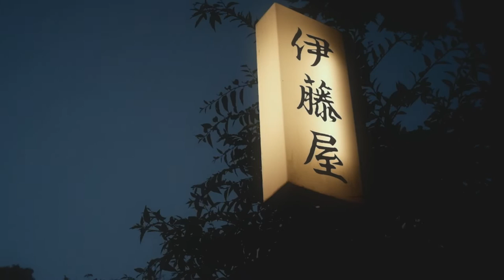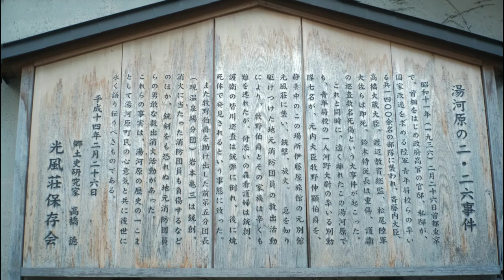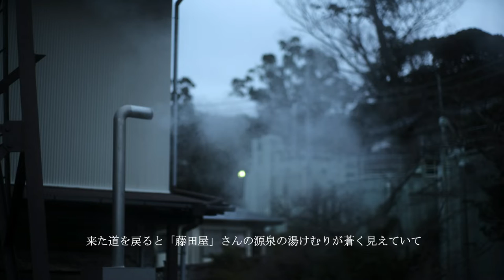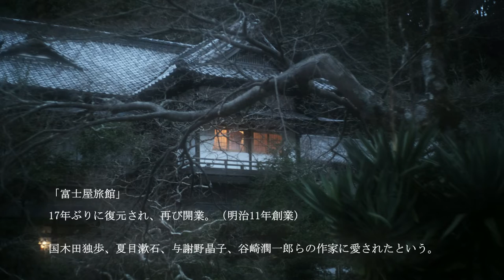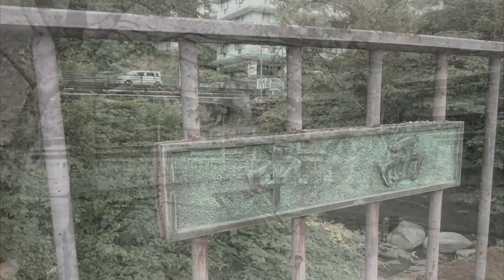september4 # 016 文豪たちの愛した湯河原へ、そして不動滝 ｜ 国木田独歩・夏目漱石・島崎藤村の湯河原 2020/10 ｜【 vlog 旅と写真 】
夏目漱石の天野屋、国木田独歩の中西屋、島崎藤村の伊藤屋。
古く、懐かしく、暖かい宿、
また滅び去った人車鉄道のなごりはまだあるのか、
と湯河原の海から奥湯河原までを散策してみました。

天野屋はエクシブに変わりましたが、
まだ「日本の宿」は残っていて、
私たちに豊かな夢を見せてくれました。

■人車鉄道について
人間が客車を押すという世界的にも珍しい鉄道が、
小田原～熱海間を走っていた。
明治28年7月に熱海～吉浜間で営業を開始し、
翌29年3月に熱海～小田原間が開通した。
当時、熱海は温泉宿約30軒ほどの保養地で、
政財界の大物や文人が盛んに訪れていた。
が、東京・横浜方面から熱海に至るには
海沿いの険しい道（熱海街道）を歩くか、
駕籠か人力車を利用しなければならず、
熱海の旅館業主を中心に地元有志や京浜の実業家等が
小田原熱海間に鉄道計画を興し、
経費も安価であったことから人車鉄道を建設した。
豆相人車鉄道と呼ばれ、小田原熱海間25.6km。
駕籠で約6時間かかっていたところを
約4時間で走った。
1車両に客は平均6人、それを2～3人の車夫が押していた。
6両編成で、小田原熱海間を日に約6往復。
急な上り坂になると、
客も降りて一緒に押したというのどかな風景も見られたのだった。

雨宮敬次郎を社長とする豆相人車鉄道株式会社として
事業に当たっていたが、
明治41年8月に軽便鉄道に転身し、約3時間の所要時間になった。
しかし大正12年に起きた関東大震災によって軌道は寸断され、
復旧を断念。
翌13年に鉄道事業の幕を閉じた。

■夏目漱石と天野屋について
「天野屋」は、明治9（1876）年創業。「銘木旅館」と呼ばれ、
さまざまな意匠が施されていた。
国登録有形文化財に指定されていたが、現在は取り壊されている。
夏目漱石のほか、横山大観などの定宿であり、
安井曽太郎はこの旅館の一室をアトリエとして使っていた。

また「天野屋」は漱石最後の作品『明暗』に登場する。
「宿は手代のいった通り森閑としていた。
夜のためばかりでもなく、家の広いためばかりでもなく、
全く客の少ないためとしか受け取れないほどの静かさのうちに、
自分の室へ案内された彼は、
好時季に邂逅（めぐり）あわせてくれたこの偶然に感謝した（172）」
と建物の第一印象を語り、
「津田は始めて先刻彼女から聴かされたこの家の広さに気がついた。
意外な廊下を曲ったり、思いも寄らない階子段を降りたりして、
目的の湯壺を眼の前に見出した彼は、
実際一人で自分の座敷へ帰れるだろうかと疑った。
風呂場は板と硝子戸でいくつにか仕切られていた。
左右に三つずつ向う合せに並んでいる小型な浴槽のほかに、一つ離れて大きいのは、普通の洗湯に比べて倍以上の尺があった（173）」
という風呂の様子、洗面所から自分の部屋に帰る主人公は方向に迷い
「ぐるぐる廻っているうちには、
いつか自分の室の前に出られるだろうという酔興も手伝った。
彼は生れて以来旅館における始めての経験を
故意に味わう人のような心になってまた歩き出した。
廊下はすぐ尽きた。そこから筋違に二三度上あがるとまた洗面所があった。
きらきらする白い金盥が四つほど並んでいる中へ、
ニッケルの栓の口から流れる山水だか清水だか、
絶えずざあざあ落ちるので、
金盥は四つが四つともいっぱいになっているばかりか、
縁を溢れる水晶のような薄い水の幕の綺麗に滑って行く様が鮮かに眺められた。
金盥の中の水は後から押されるのと、
上から打たれるのとの両方で、
静かなうちに微細な震盪を感ずるもののごとくに揺れた（176）」
と広くて静かな旅館の様子を描写している。

　昔の恋人・清子と会った津田は、部屋でリンゴを清子に剥いてもらう。
「津田は、俯向加減になって鄭寧に林檎の皮を剥いている清子の手先を眺めた。
滴たるように色づいた皮が、ナイフの刃を洩れながら、
ぐるぐると剥けて落ちる後に、
水気の多そうな薄蒼い肉がしだいに現われて来る変化は
彼に一年以上経たった昔を憶い起させた。
『あの時この人は、ちょうどこういう姿勢で、
こういう林檎りんごを剥むいてくれたんだっけ』
ナイフの持ち方、指の運び方、両肘を膝とすれすれにして、
長い袂を外へ開いている具合、ことごとくその時の模写であったうちに、
ただ一つ違うところのある点に津田は気がついた。
それは彼女の指を飾る美くしい二個の宝石であった。
もしそれが彼女の結婚を永久に記念するならば、
そのぎらぎらした小さい光ほど、津田と彼女の間を鋭どく遮ぎるものはなかった。
柔婉に動く彼女の手先を見つめている彼の眼は、
当時を回想するうっとりとした夢の消息のうちに、
燦然たる警戒の閃きを認めなければならなかった（187）」
と、津田はかつての思い出に浸る。
「津田は清子の剥いてくれた林檎に手を触れなかった」とある。
『明暗』は、漱石の死によって未完に終わった作品である。

■二・二六事件と伊藤屋について
昭和11年2月26日に日本帝国陸軍若手将校が決起した2.26事件は、
陸軍の皇道派の青年将校が対立していた統制派の打倒と国家改造を目指し、
約1500名の部隊を率いて首相官邸等を襲撃した事件である。
この時、元内大臣であった牧野伸顕伯爵が宿泊していたのが伊藤屋で、
東京以外で唯一事件の舞台となった。
宿泊者は牧野元内大臣夫妻とそれぞれのお付の女中、看護婦、護衛の巡査の計7名。
宿泊先の条件は独立した建物であるということから、
弊館別館「光風荘」が選ばれた。
牧野伯は滞在10日の予定でお見えになり、3日目に事件に遭遇。
襲撃の責任者 河野寿陸軍航空大尉は、予め民間人の渋川善助夫妻と偵察のため
弊館本館に宿泊。
牧野伯の動向を確認後一旦東京に戻った。
その後兵を連れ自動車で湯河原に入り、
夜明けを待って光風荘を襲撃した。
その際牧野伯はお付の女中の機転で女物の着物をかぶり勝手口から脱出、塀を乗り越えて裏山に逃れた。
牧野大尉の「女子供は傷つけるな」との命令により
助かったとのことである。
襲撃の際、光風荘は全焼。現在ある建物はその後建てられたものである。
河野大尉らが襲撃前の偵察に宿泊した本館の客室は、
当時のまま現在も利用されている。

また「伊藤屋」は島崎藤村ゆかりの宿といわれる。
この伊藤屋で、「夜明け前」の原案を練った。
遺稿・愛用品が残っている。

■冨士屋旅館について
江戸時代の創業とされ、客室数は17室。庭は江戸期のもので、
建物の一部が明治期に建てられた。
15年ほど前に廃業し旅館前が長年立ち入り禁止となっていた。
美しい景観、豊かな食材は行楽・静養の地として、
明治中期からは国木田独歩、夏目漱石、与謝野晶子、谷崎潤一郎など
多くの文人が訪れ、創作の場、交友の場として発展してきた。

17年間眠りについていた神奈川・湯河原の老舗温泉旅館「富士屋旅館 湯河原」が、
飲食業界でも有名な「際コーポレーション株式会社」社長の中島武氏の手により、
当時の姿を残しつつも現代の利便性を兼ね備えた、
素晴らしい温泉旅館として2019年2月に蘇った。

■奥湯河原の「加満田」について
昭和14年の創業以来、小林秀雄・水上勉をはじめとする多くの文人墨客に愛された、
当時の風情を今にとどめる純和風旅館。

■湯河原温泉について
箱根火山の一つである湯河原火山では、
浸食を受けて広い谷が形成されている。
この谷底に発達しているのが湯河原温泉である。
万葉集でも歌われたこの温泉は、
昭和初期の乱掘で枯渇の危機に直面したため、
厳しく保護されており、
町による集中管理も行われている。
藤木川及び千歳川沿岸に湧出する温泉である。

開湯伝承には諸説あるが、
万葉集に「あしかりのとひのかふちのいずるゆの」
と読まれたのがこの温泉と伝えられ、
歴史の古さを物語っている。
中世には「こごめ湯」あるいは「ここみ湯」と呼ばれた。
江戸時代後期には３源泉を数えたが、
1934年（昭和9年）に丹那トンネル開通によって
東海道線が通過し急速に発展した。
文学者が多く訪れ、
また東京以外で唯一、二・二六事件の舞台となるなど、
歴史的な魅力も多い場所である。

■不動滝について
湯河原町奥湯河原にある落差15ｍの滝である。
滝をつくる崖は、溶岩や凝灰岩など湯河原火山の噴出物からできている。
湯河原火山の岩石中には、沸石と呼ばれる白色の鉱物が産する。
この場所で発見された沸石に、湯河原の地名がついた湯河原沸石がある。
滝の左側には身代わり不動尊、右側には出世大黒尊が祭られている。

湯河原温泉 登録有形文化財 旅館 伊藤屋

Camera : Nikon D700 , Fujifilm X-T20 , Fujifilm X-T10
Lens : Planar 1.4/50   , 7artisans 1.2/35